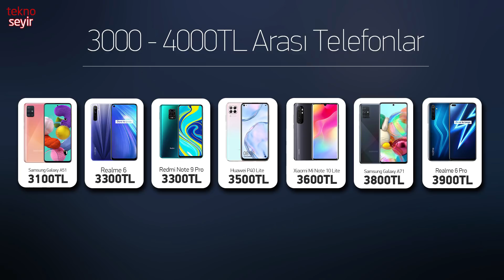Telefon Satın Alma ve Piyasa Rehberi - Haziran 2020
Haziran ayı için hazırladığımız telefon satın alma rehberimiz yayında.

00:00 Açılış
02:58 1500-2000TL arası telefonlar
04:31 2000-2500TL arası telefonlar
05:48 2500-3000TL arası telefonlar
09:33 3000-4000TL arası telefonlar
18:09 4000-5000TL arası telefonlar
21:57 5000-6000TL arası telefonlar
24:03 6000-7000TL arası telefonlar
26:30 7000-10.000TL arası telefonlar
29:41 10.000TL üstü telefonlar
34:25 Değerlendirme ve kapanış